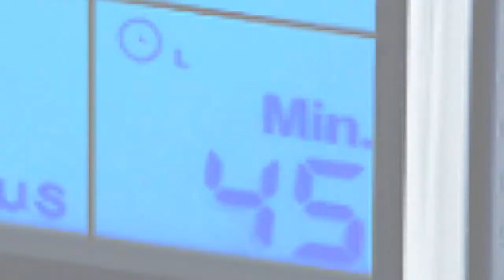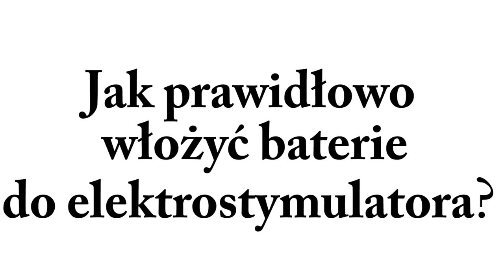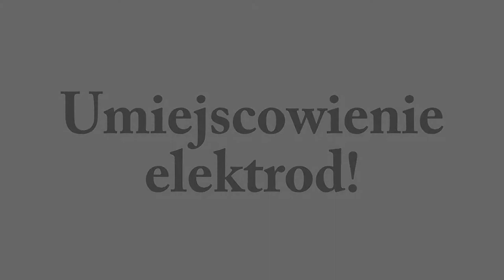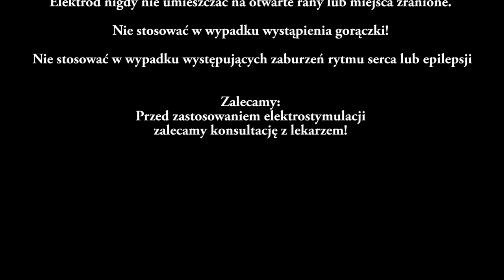Instrukcja obsługi urządzenie do elektrostymulacji prądami TENS Stim Pro X 9+.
Łatwe, a jednocześnie różnorodne zastosowanie: STIM- Pro- X9+.

W tym krótkim video pokażemy Państwu w jaki sposób możecie wygodnie i bez problemu włączyć i zastosować elektrostymulator tens ems, niemieckiej firmy axion GmbH, STIM-PRO X9+. Stosująć to urządzenie, po obejrzeniu filmu, każda terapia prądami tens lub trening  ems staną się proste jak bułka z masłem. Po obejrzeniu filmu będziecie mogli bez problemu obsłużyć urządzenie oraz umocować elektrody, aby terapia przeciwbólowa tens lub trening ems przyniosły jak najszybszy skutek.

UWAGA: Każda terapię prądami tens najlepiej należy skonsultować z lekarzem lub terapeutą.